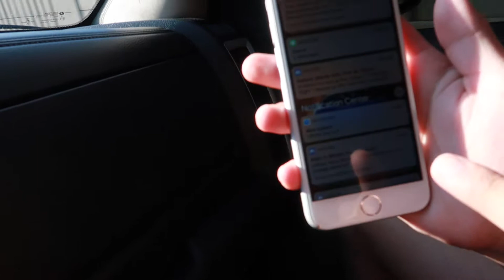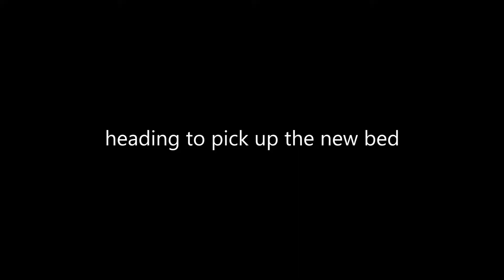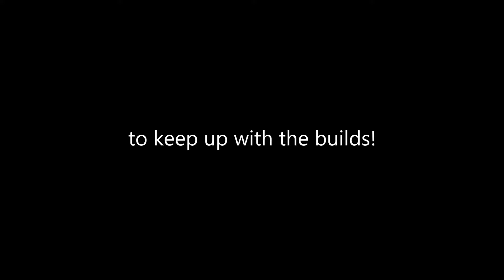We Finally Got The Bed!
After a long wait of trying to find the right bed for the truck, we finally found it and picked it yup! (literally) Now that we got the bed, we are looking forward to sanding it and painting it!